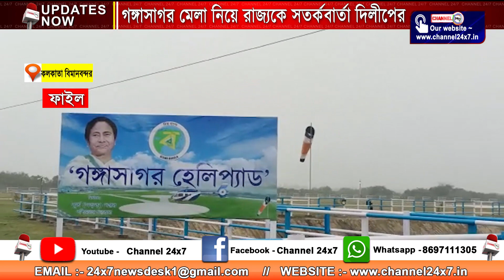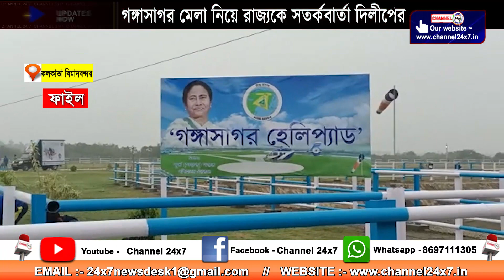গঙ্গাসাগর মেলা নিয়ে রাজ্যকে সতর্কবার্তা দিলীপের, কলকাতা বিমানবন্দর